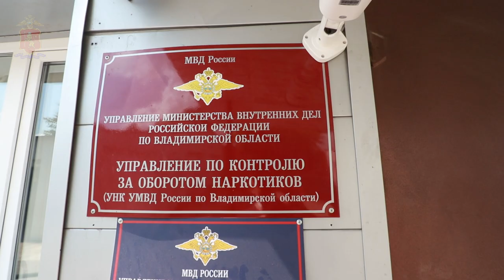Во Владимирской области накрыли масштабную нарколабораторию, почти как в Джентльменах